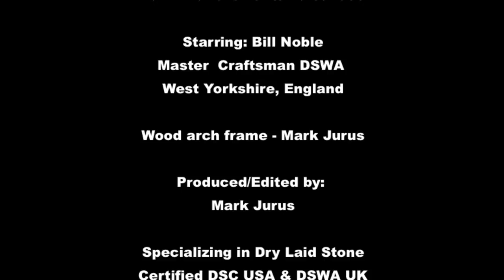How To Build A Segmental Arch for Natural Stone by Bill Noble Master Craftsman DSWA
Bill Noble Master Craftsman DSWA explains a simple method on how to build a segmental arch. Bill is well known for he's years of shaping natural stone, taking on dry laid stone construction that no one else would. He is 4th generation with his daughter and son following his foot steps. Bill resides in Yorkshire UK.

Footage taken in Hanover Ontario Canada at the StoneWurx international festival 2013, Hosted by Ground Effects Landscapes, Project leader and creator of the Stable DSWA certified waller Dean McLellan.